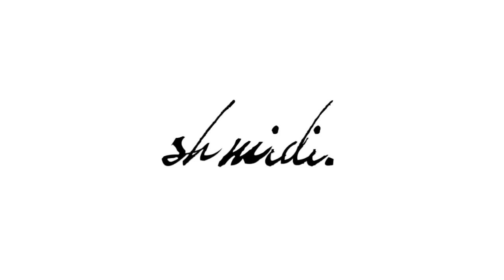ReNDoG Theme Music - Music Produced by shmidi.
ReNDoG's theme music for Hermitcraft Season 4, produced by shmidi.

This is the theme music I produced for ReNDoG for his new Hermithcraft Season 4 series!!

ReNDoG's theme music for Hermitcraft Series 4 - Produced by shmidi.

Hey guys, this is based on ReNDoG's original fast-forward theme!!!

Contact shmidi